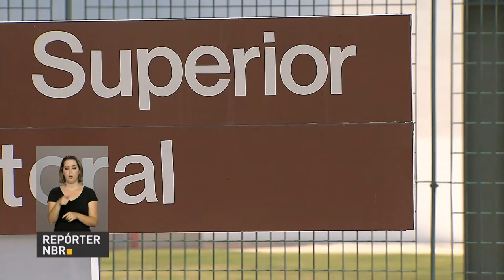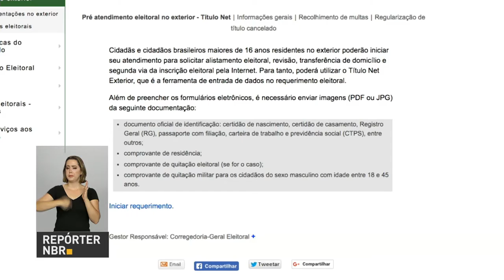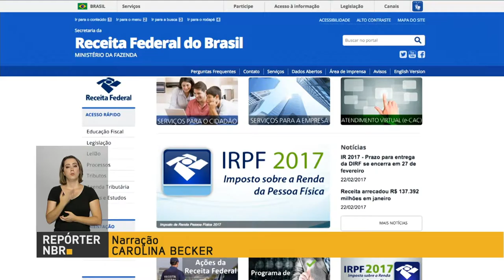Governo central apresenta superávit primário de R$ 19 bilhões em janeiro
REPÓRTER NBR 17H - 23.02.17: Em janeiro, o governo central apresentou superávit primário - a diferença entre receitas e despesas - de R$ 19 bilhões em janeiro, já descontada a inflação. Confira também: Tribunal Superior Eleitoral e Ministério das Relações Exteriores simplificam o processo eleitoral para brasileiros que moram no exterior. E mais: programa gerador do Imposto de Renda 2017 está disponível na página da Receita Federal